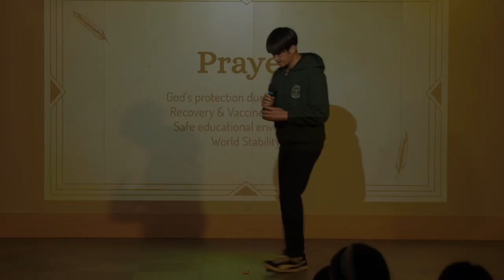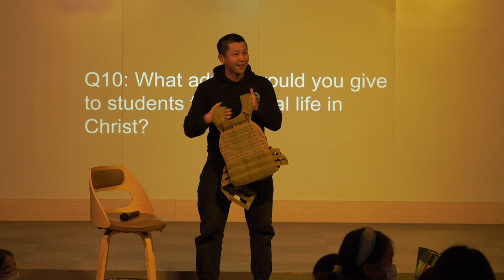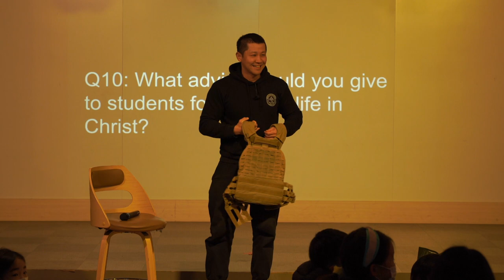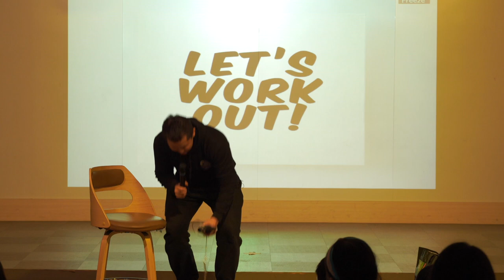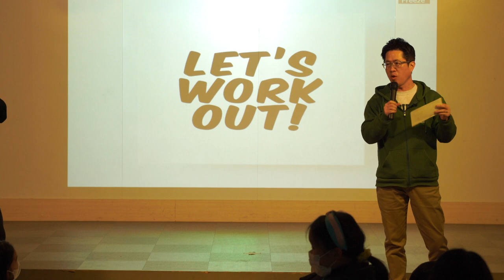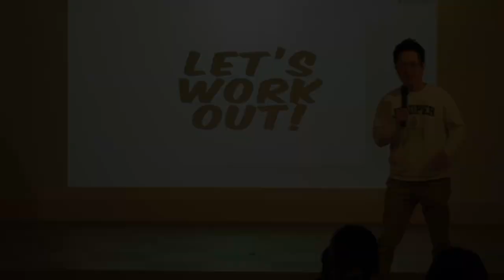[CHAPEL- December 2, 2022] JUNIPER CHRISTIAN SCHOOL: Mr. Tommy Li (나의 몸은 하나님의 성전)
2022년 12일 2일 (금) 채플 시간에는 과학 과목 교사이신 Mr. Tommy Li께서 'My Body is a Temple of God' (고린도전서 6장 19절-20절)

고린도전서 6장 19절-20절
19 너희 몸은 너희가 하나님께로부터 받은 바 너희 가운데 계신 성령의 전인 줄을 알지 못하느냐 너희는 너희 자신의 것이 아니라 20 값으로 산 것이 되었으니 그런즉 너희 몸으로 하나님께 영광을 돌리라

/// DESCRIPTIONS ///
Mr. Tommy Li, Science subject teacher of Juniper Christian School, shared the Word of God, 'My Body is a Temple of God' (1 Corinthians 6:19-20) with our students and teachers on December 2, 2022.

1 Corinthians 6:19-20
19 Do you not know that your bodies are temples of the Holy Spirit, who is in you, whom you have received from God? You are not your own; 20 you were bought at a price. Therefore honor God with your bodies.

/// NEVIGATIONS ///
0:00 Intro
0:11 Workout Video
1:11 Student Prayer (Daniel Choi)
1:42 Sermon by Mr. Tommy Li

Juniper Christian School
MB01WRPOCKGCNQJ